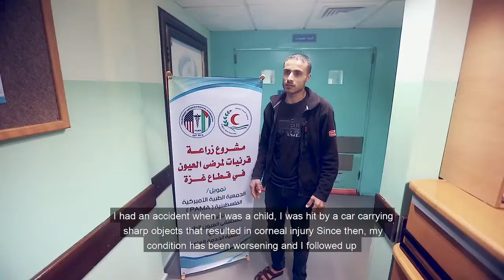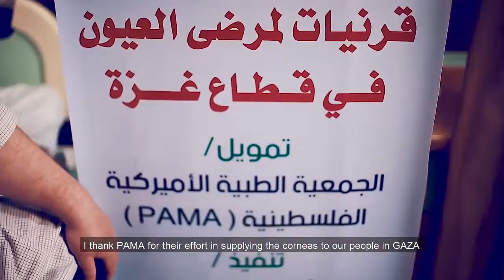Seventh cornea transplant mission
We are fundraising to help young Palestinian men and women regain their sight.
The cost per beneficiary: The cost is about $2000 per patients including purchasing the cornea tissue form US eye banks and shipping it to Gaza on the day of surgery.
PAMA is collaborating with Public Aid Hospitals in Gaza to launch corneal transplant project for patients with cornea disease. These patients have lost their sight because of corneal disease or injury and their sight can't be restored without corneal transplant. Gaza people are suffering severe financial hardship and can't afford the costs of the operation. Public Aid Hospitals group has successfully implanted 70 corneas over the last several years, but they had to stop because of lack of funding. PAMA has adopted the idea and will fund-raise money to keep this project going. By the end of 2018m and with your generous donations and pledges we have already secured funds for 70 cornea transplants, 2000 more patients are still waiting your help. Please join us to help restore sight to our people in Gaza, your donation will benefit a father, mother or a university student. Each cornea mission benefits 5 patients, and so far we had 7 mission successfully completed, and enables 35 young men and women see again.